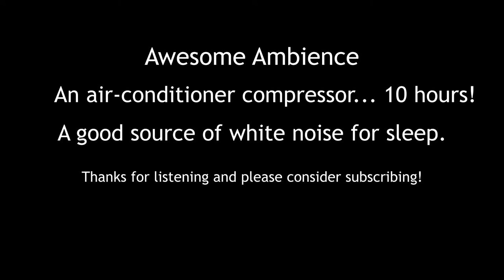Awesome Ambience - Air Conditioner sounds, ASMR - 10 hours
Awesome Ambience's Air Conditioner Compressor...  We start with just a few seconds of our surroundings, a bird here and there, then we're off with ten hours of ambient white noise for relaxation or sleep.